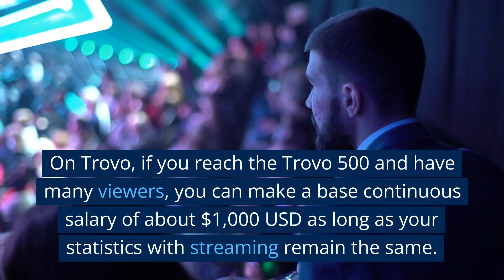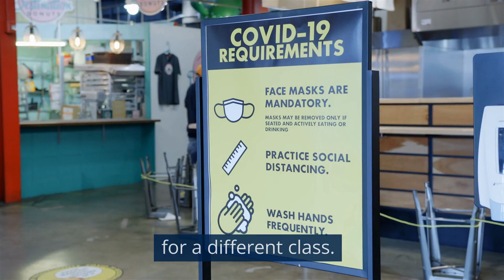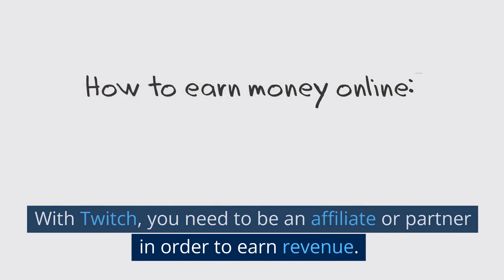Insight Into How Much You Can Earn From Streaming and/or Multistreaming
Donna Magazine

Donna Magazine is Powered by WordPress. Get Yourself a WordPress site today with my referral: